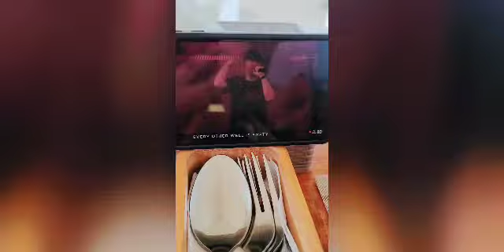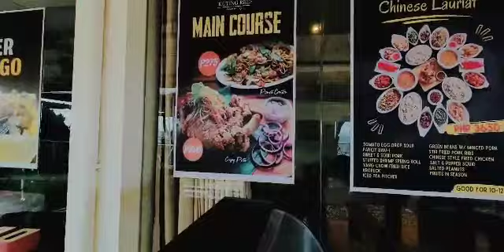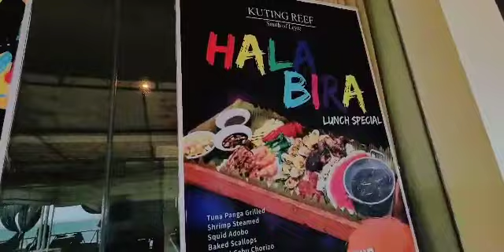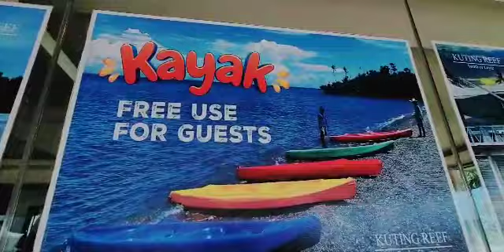MEMORIES IN KUTING REEF BEACH RESORT 2023.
HELLO EVERYONETHIS OUR FAMILY BONDING LAST YEAR IN PHILIPPINES ,IN THIS VIDEO IS MY SON MARRIAGE PROPOSAL AND MORE.
 I KNOW ,THIS IS A LATE UPLOAD.
AND THERES MORE LATE UPLOAD VIDEOS TO BE POSTED SOON.